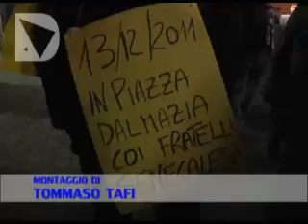STRAGE DEI SENEGALESI: UN ANNO DOPO COMMOZIONE E RABBIA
Nel giorno dell'anniversario della strage dei senegalesi, in piazza dalmazia i sentimenti si accavallano. Il ricordo di Samb e Diop, i due ragazzi uccisi lo scorso anno a Firenze da un uomo che li ha scelti come bersagli per la sua pistola proprio perchè neri.